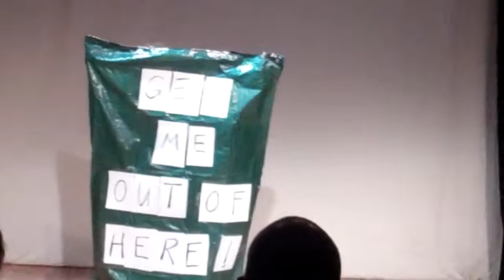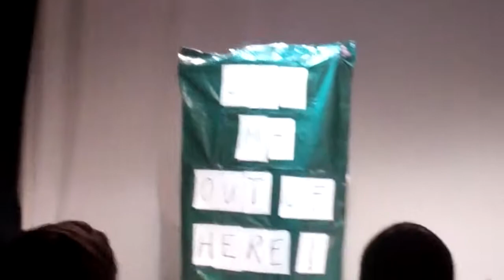LaMaMA Springtime in Nickyland 2015 Salley May and crew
couple of times a year La MaMa's guiding hand steps up and reminds all of his friends and downtown people in the  know that in fact he is an actor and a crooner too. It is almost like a family celebration and no one in town that is part of the LaMaMA family performers it ,, The audience is chock full of performers you have see and are here to honor Nicky and have a little family fun